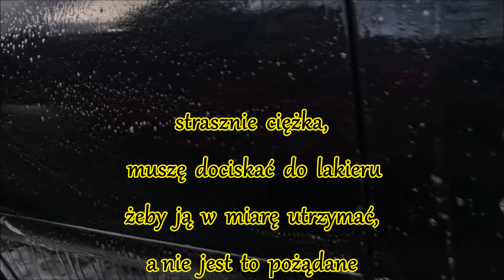WORK STUFF Typhoon Wash Pad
wash pad z aliexpress